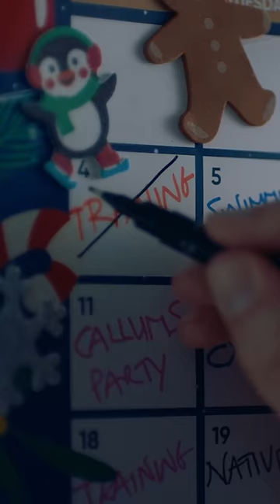The Gift of Sport | Shop Christmas at Intersport Elverys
This Christmas at Intersport Elverys, celebrate the gift of family, the gift of connection, the gift of community – celebrate the Gift of Sport 🎁